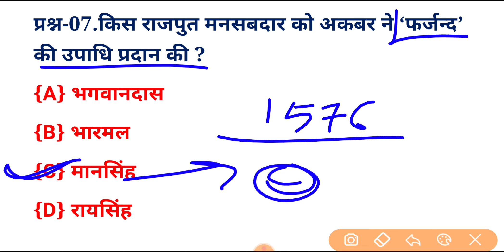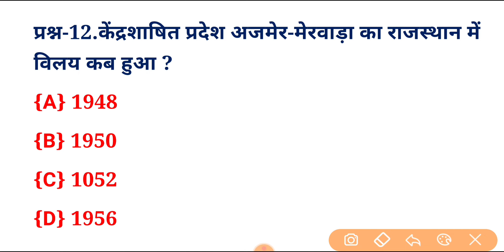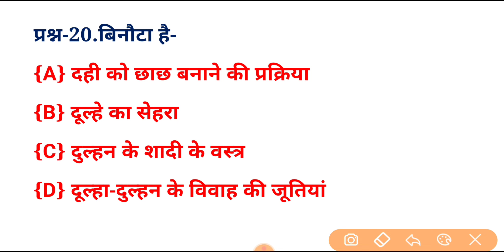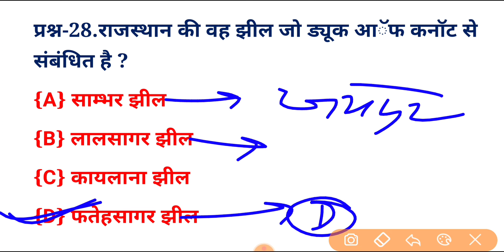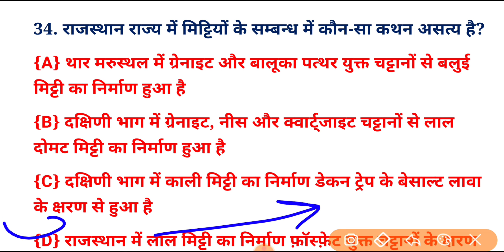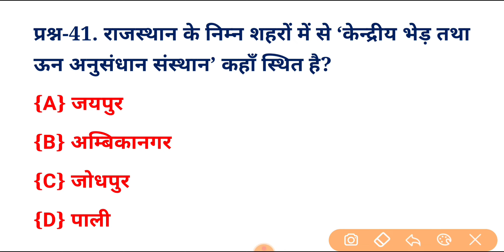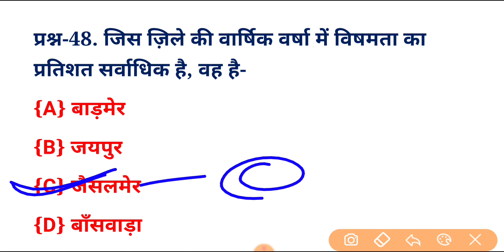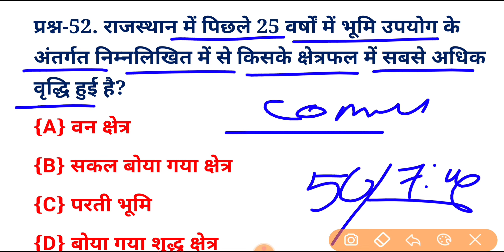BSTC Online Classes 2023 | BSTC 2023 Online Class | BSTC Form Date 2023 BSTC Syllabus 2023 | Raj gk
Bstc online classes 2023/Bstc Rajasthan Gk 2023/Bstc Sanskar Classes/Bstc paper 2023/Bstc Syallbous Exam date 2023

Bstc Online Classes 2023 Bstc Rajasthan Gk
Bstc 2023 Top 50 Questions Ptet 2023 Top 50 Questions tas 50 important questions Bstc,Ptet,Rajasthan Police most important questions 2023
PTET 2023
Bstc_Important Questions_2023
Bstc_Online classes_2023
BSTC/PTET RAJASTHAN GK